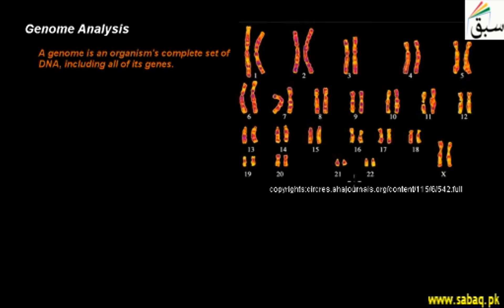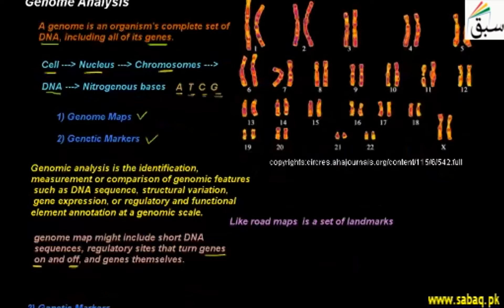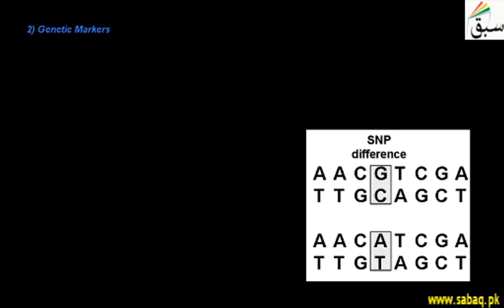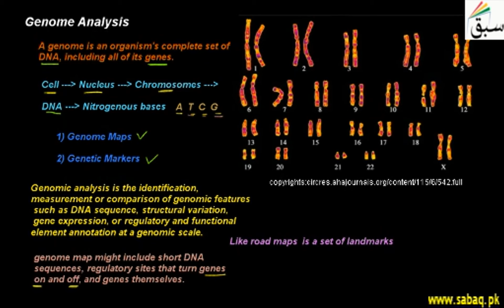Genome Analysis, Biology Lecture | Sabaq.pk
Genome Analysis is measurement of genomic features such as DNA sequence at genomic scale
This video is about: Genome Analysis. Practice tests and free video lectures for Physics, Chemistry, Biology, Math’s, Computer Science, English & more subjects are also available at Sabaq.pk. So, subscribe to Sabaq.pk/Sabaq Foundation now and get high marks in your exams.

CLASSES WE COVER AT SABAQ.PK / SABAQ FOUNDATION:

1. KG
2. Class 1
3. Class 2
4. Class 3
5. Class 4
6. Class 5
7. Class 6
8. Class 7
9. Class 8
10. Class 9
11. Class 10
12. Class 11
13. Class 12
14. Class 13
15. Class 14
16. MCAT
17. ECAT
18. CSS

BOARDS WE COVER AT SABAQ.PK / SABAQ FOUNDATION:

1. FBISE
2. Sindh Board
3. KP Board
4. Balochistan Board
5. Cambridge

STUDY MATERIAL WE OFFER AT SABAQ.PK / SABAQ FOUNDATION:

1. Physics Lectures
2. Chemistry Lectures
3. Mathematics Lectures
4. Biology Lectures
5. English Lectures
6. General Science Lectures
7. Computer Science Lectures
8. General Math Lectures
9. Accounting Lectures
10. Statistics Lectures
11. Advance Accounting Lectures
12. Cost Accounting Lectures
13. Practice Tests
14. Physics Practical
15. Chemistry Practical